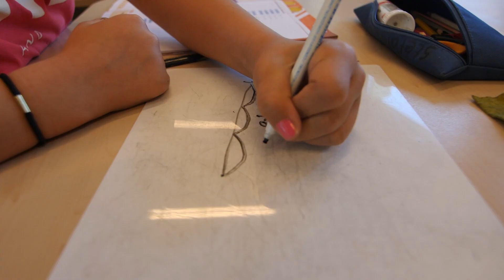Vacature Paus Joannes in Hengelo zoekt een directeur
Op de Paus Joannes in Hengelo heerst een prettige en positieve sfeer. Een mooie basis, waarmee het ons moet lukken om een veilige omgeving te blijven bieden, de tussenopbrengsten stabiel te krijgen en op termijn een samenwerkingsschool te worden. De ondersteuning van een charismatische en strategische leider kunnen we hierbij goed gebruiken. Iemand die ons vriendelijk en beslist vooruit brengt. Ben jij de directeur die ons helpt om onze doelen te verwezenlijken?